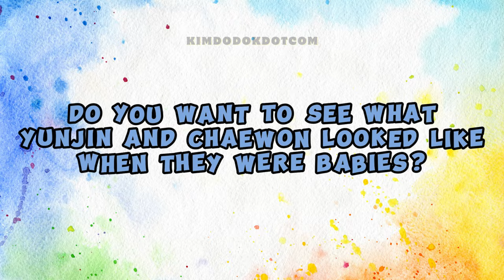YUNJIN putting something in her bed totally shocks CHAEWON! (ft. PIQUE) 😱😳🐯🐍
📌 Chaewon is completely shocked when Yunjin puts something in her bed! 😱😳🐯🐍

✳️ EPISODES (LE SSERAFIM)